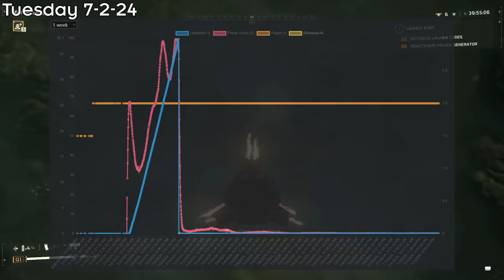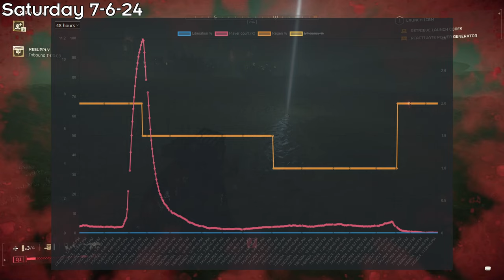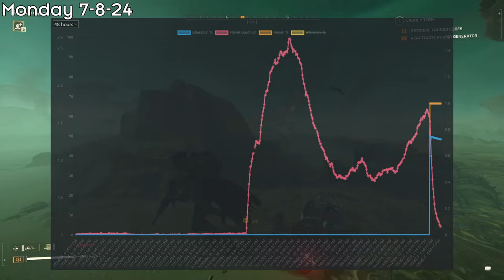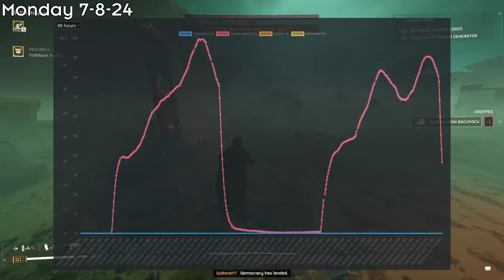Space Stations SECURED | Helldivers 2 Weekly Recap 7/2-7/9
We fought all week to stop the bots from reaching X-45, and our efforts have been rewarded, as now we are getting the Interplanetary Battle Stations! Come see how we got there in this week's Helldivers 2 Recap!

Timestamps
 0:00 Intro
 0:48 Tuesday 7-2-24
 0:59 Wednesday 7-3-24
 3:39 Thursday 7-4-24
 4:37 Friday 7-5-24
 5:28 Saturday 7-6-24
 7:04 Sunday 7-7-24
 8:31 Monday 7-8-24
 9:20 Tuesday 7-9-24
 10:49 Outro